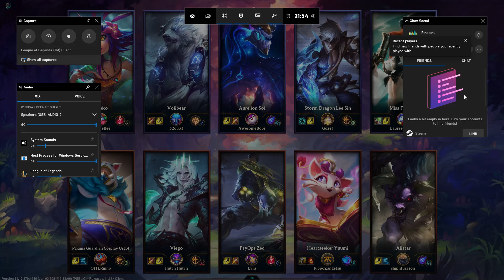10 Friends 1 Urgot Nexus Fiesta